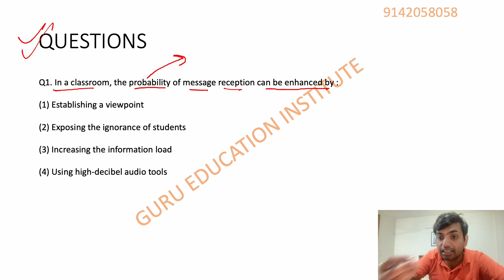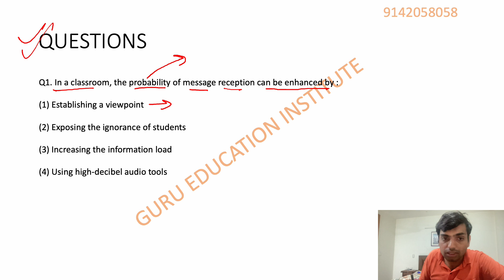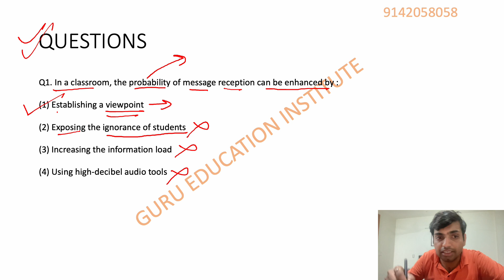5. In a classroom, the probability of message reception can be enhanced by ? UGC NET PYQ's Commerce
Q1. In a classroom, the probability of message reception can be enhanced by

(1) Establishing a viewpoint

(2) Exposing the ignorance of students

(3) Increasing the information load

(4) Using high-decibel audio tools